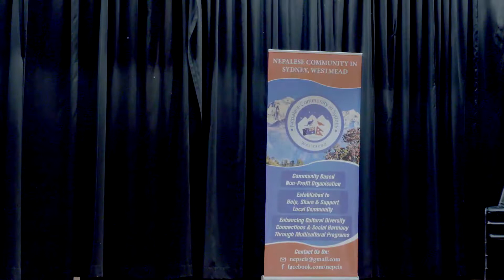अष्ट्रेलियामा तीज Best Nepalese Teej dance performed in Sydney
Nepali Teej dance in Sydney